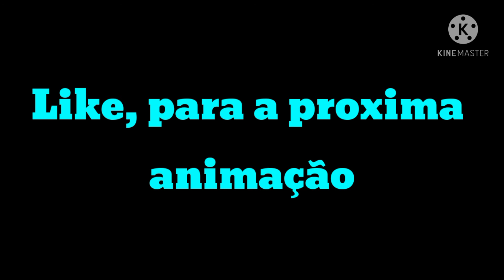Xask vs aliens!